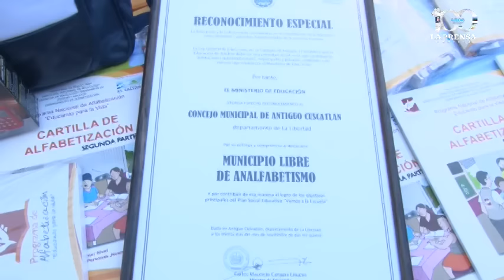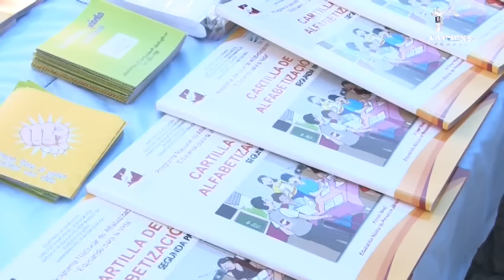Declaran Antiguo Cuscatlán como municipio libre de analfabetismo